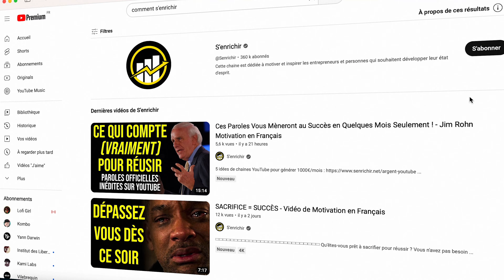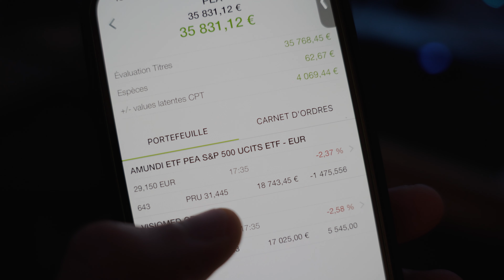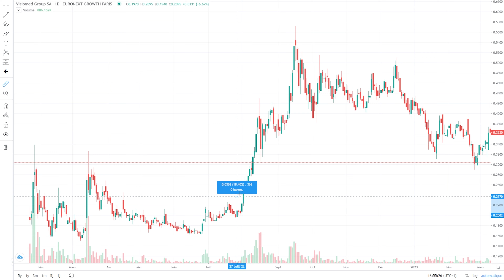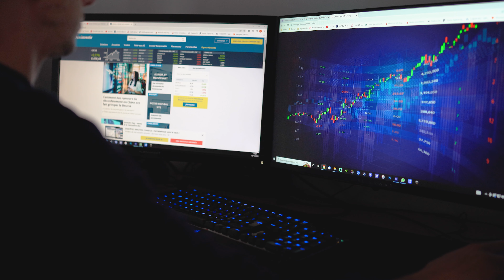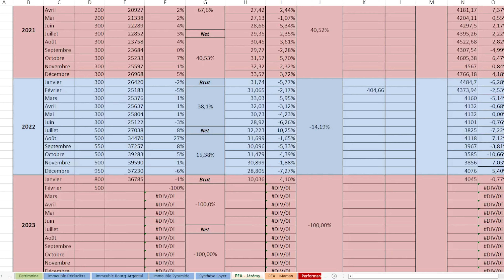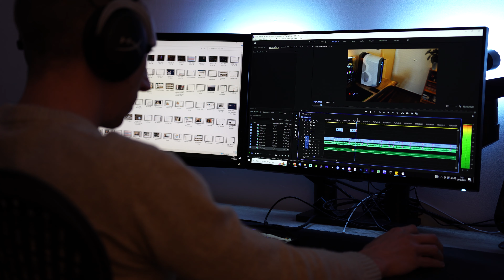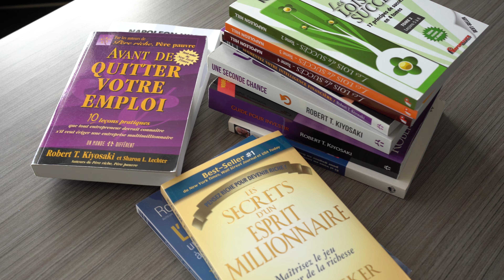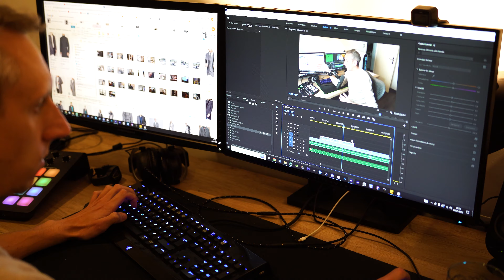Passer de zéro à 500 000€ de PATRIMOINE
La question qu'on s'est tous posé au moins une fois : Comment on fait pour s'enrichir ? Et bien tu vas voir dans cette vidéo qu'il y a pas vraiment de solution miracle mais que c'est plutôt un long chemin fascinant. Let's Go

▬▬▬▬▬▬▬▬▬▬▬▬▬▬▬ *LIENS*  ▬▬▬▬▬▬▬▬▬▬▬▬▬▬

*FORTUNEO* - Jusqu'à 100€ Offert en cliquant sur le code de parrainage en-dessous

Pour tout renseignements ou informations complémentaires, me contacter sur *Discord* ou sur *Instagram*

▬▬▬▬▬▬▬▬▬▬ *REMERCIEMENTS & ANNEXES*  ▬▬▬▬▬▬▬▬

Merci à   @LofiGirl  pour l'utilisation des musiques en libre de droit

⚠️ *Avertissement* : Les informations présentées dans cette vidéo sont fournies à titre éducatif et ne constituent pas un conseil en investissement. Toute décision d'investissement comporte des risques, y compris la perte partielle ou totale de votre capital. Faites toujours vos propres recherches et consultez un professionnel avant de prendre toute décision financière.
00:00 - Introduction
01:00 - Vise la Liberté
03:00 - L'effort continu
04:45 - La règle des 5 ans
08:30 - Alors le secret ?
15:40 - Conclusion